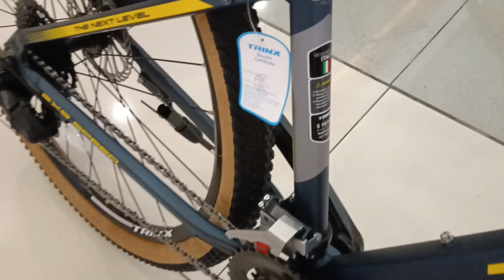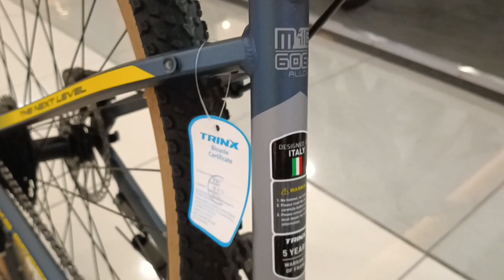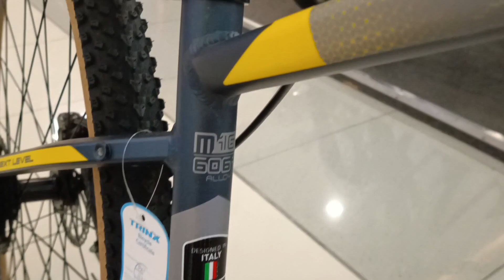TRINX M1000 QUEST 2023 FROM BIKEPLUS SM TELEBASTAGAN